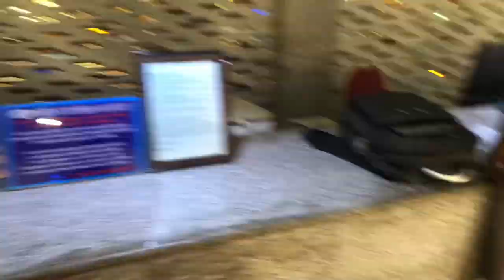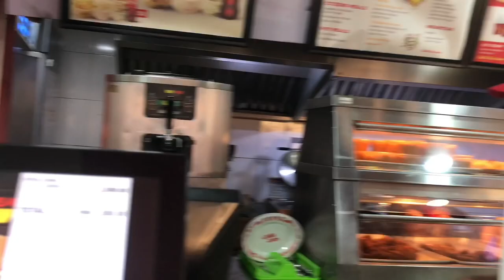New Vlog🤭| Day in my life🥰| Hanging out with frnds☺️| lots more ……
Pls bear with me and my editing skills,id eventually get better ❤️‍🩹